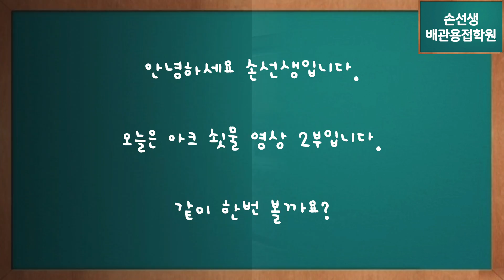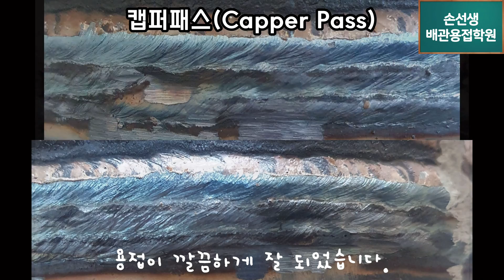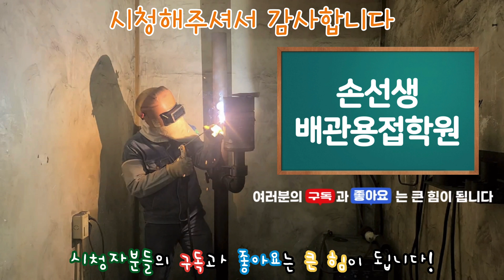손선생배관용접학원 아크배관용접 쇳물영상 2부 캡패스편 Mr. Son's SMAW pipe molton pool video part2(cap pass)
손선생용접교실 아크배관 쇳물영상 2부
Mr. Son's SMAW pipe molton pool video part2(cap pass)